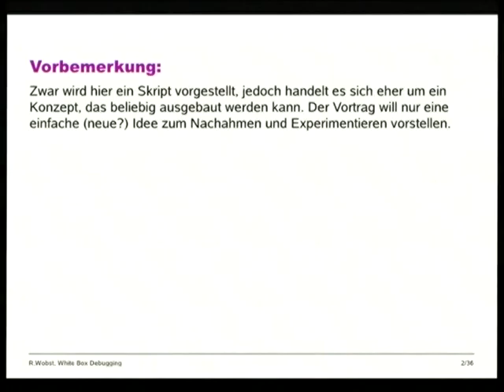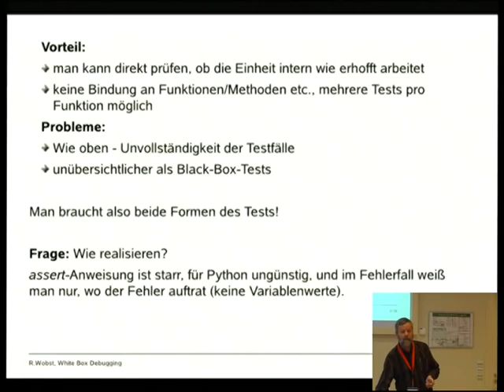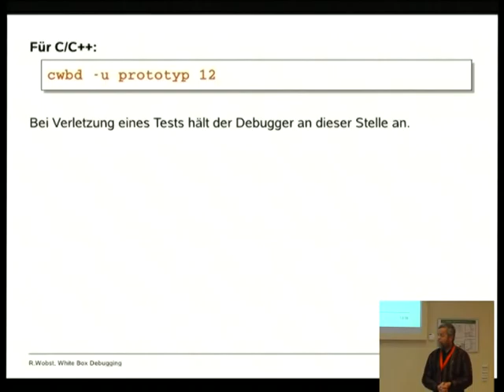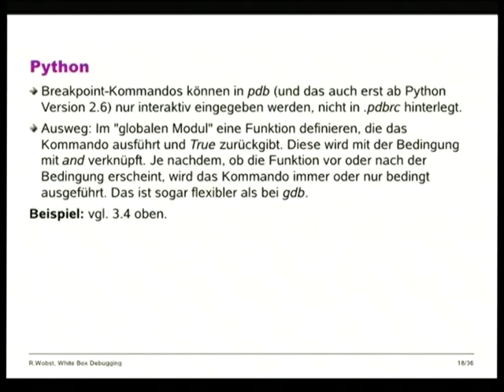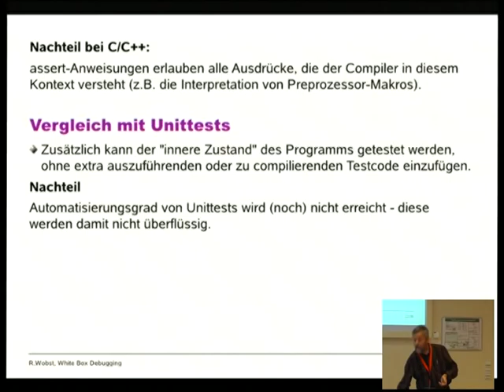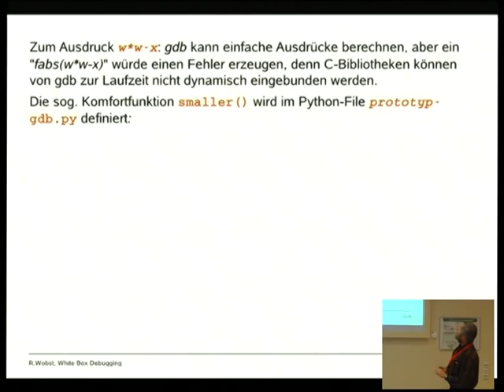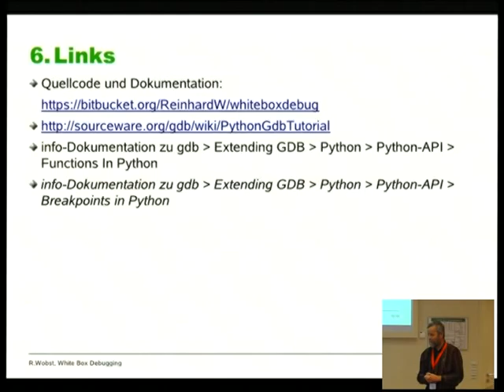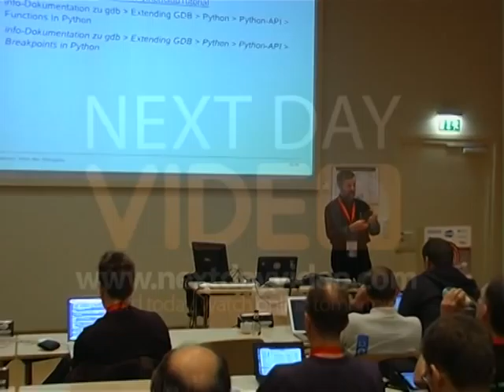"White Box Debugging" - Debugger für Unittests nutzen